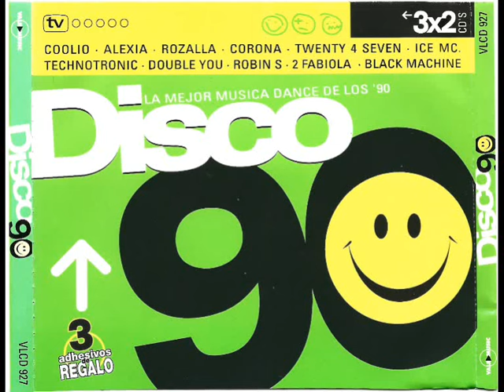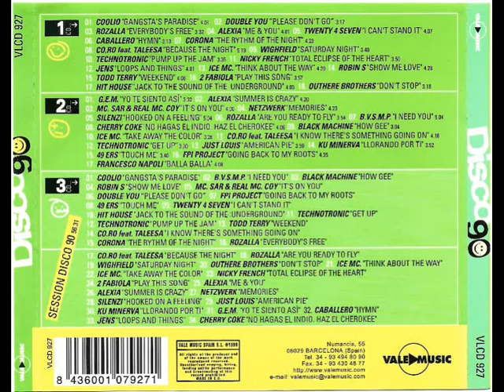7- Corona - The Rythm Of The Night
Disco: Disco 90 - La Mejor Música Dance de los '90
Mezclado: Mixed by Toni Peret & Jose Mª Castells
Año: 1999
Formato: Cd
Discográfica: Vale Music
Pista: 7- Corona - The Rythm Of The Night